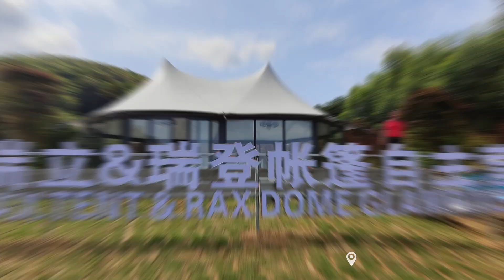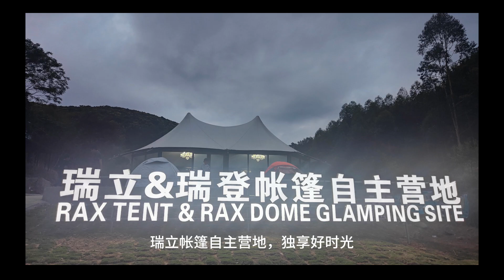RAX TENT's Glamping Site with Dome House and Glamping Tent House Resort Hotel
Taoling Resort, invested and developed by Guangzhou RAX Tent! This picturesque resort features a unique selection of glamping accommodations, including peach-shaped glass domes, luxurious single and double-peak tents, and geodesic glass dome tents.
Nestled in the heart of nature, Taoling Resort is the perfect place to relax, unwind and reconnect with the outdoors. Wake up to breathtaking mountain views, take a dip in the natural spring water swimming pool, or simply enjoy the serenity of this idyllic location.